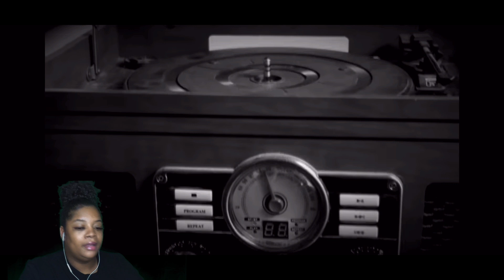MY REACTION TO LILIAC | NOTHING (OFFICIAL VIDEO) 🤘🏽🧛🏻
💫 WELL HELLO MY BEAUTIFUL SOUL! I'M SO HAPPY TO SEE YOU'VE CHECKED THE DESCRIPTION BOX. THEY'RE DOWN BELOW😊..

GO SUPPORT!💯

**Roadto30ksubscribers🛣🤞🏽😍

💨🚀RUSH REQUESTS :

Also if you have a specific request or a certain video that you want me to react to ASAP, meaning your request will be bumped to the very🔝TOP🔝of the list..please feel free to visit my cash app:$BreAtkins88 or
Thank you in advance for the love and support of the channel! It means so much!!
Rush requests are $5 per song request. One request per day. If more clarification is needed we can chat via inbox for privacy✨

(😘no pressure, your presence is greatly appreciated)